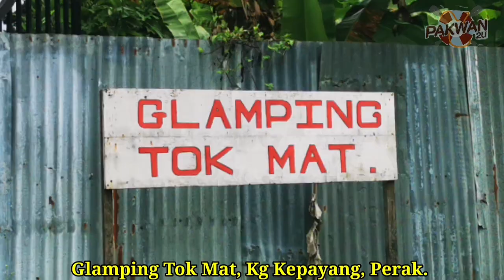Port Santai Dengan Suasana Paling Menarik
Suasana kampong, boleh tengok dan booking di link di bawah